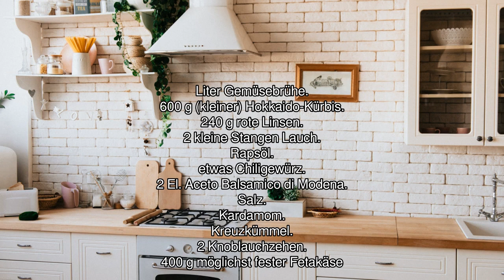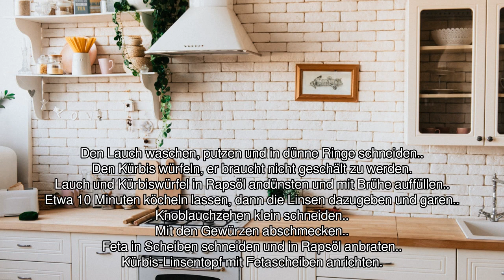[Audio-Rezept] Linseneintopf mit Kürbis und Feta - Einfaches Rezept zum Nachkochen